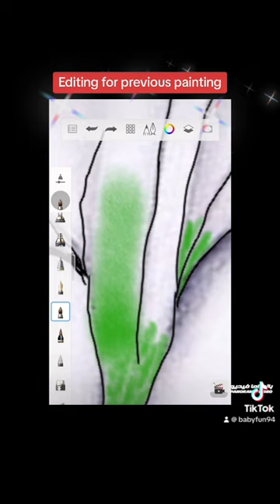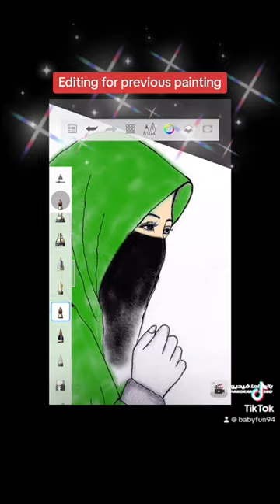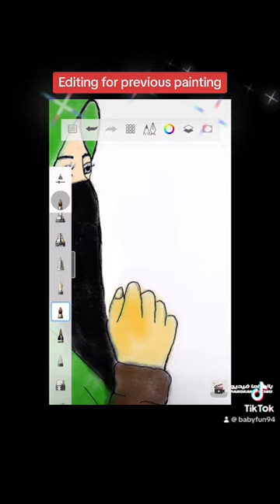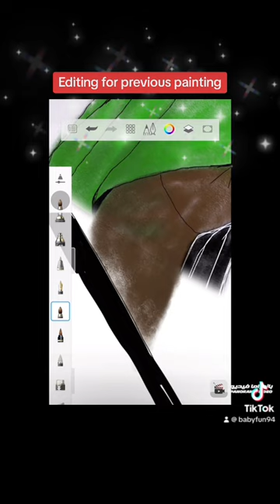Editing for previous paintings🎨